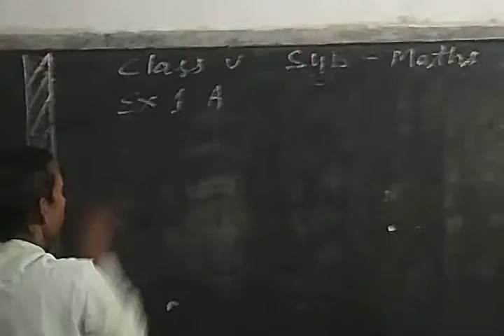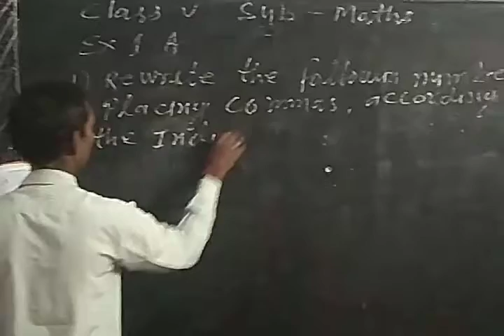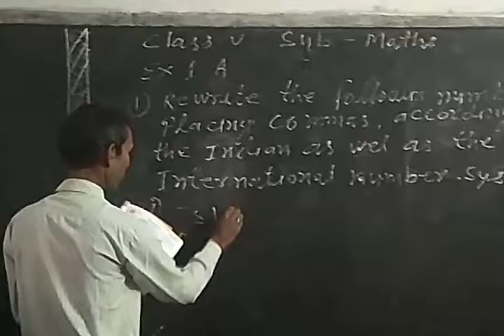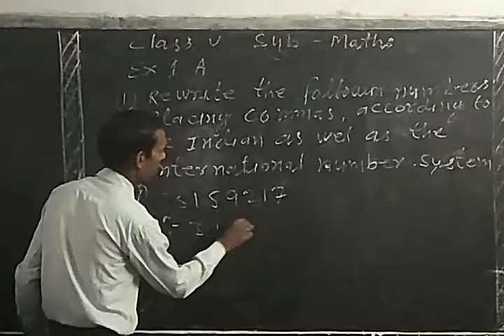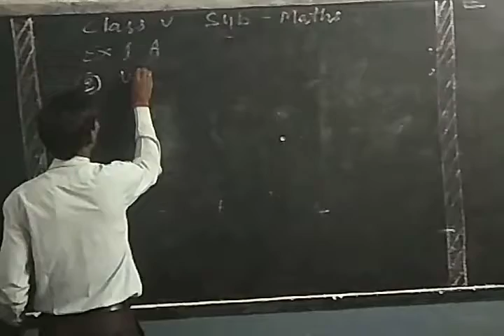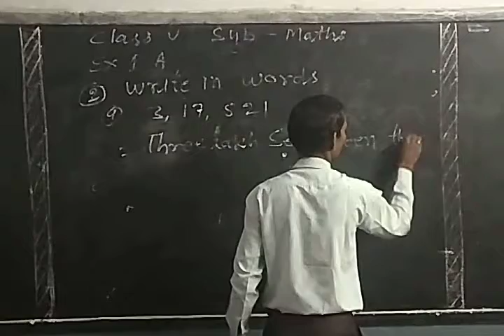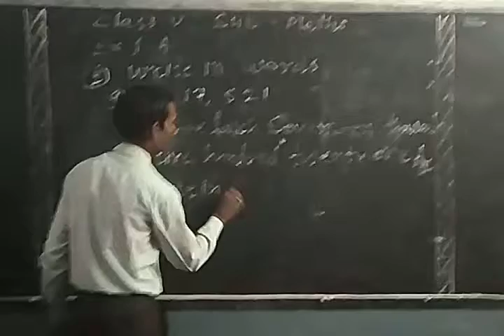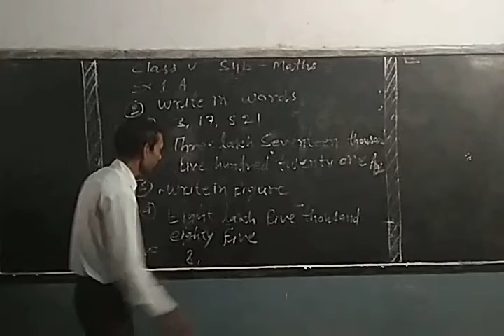Class 5 Math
Exercise - 1.1 A
Teacher - Heeralal Rawani